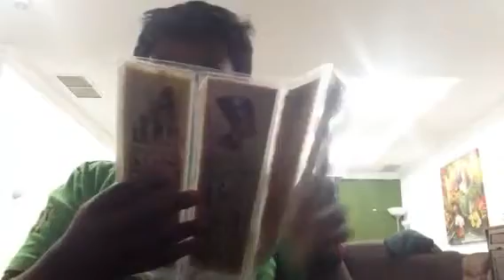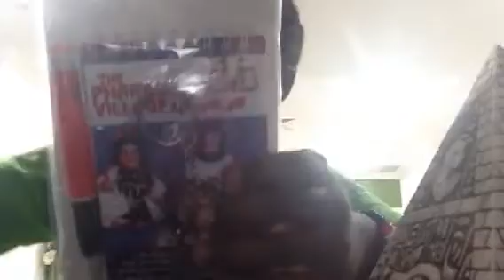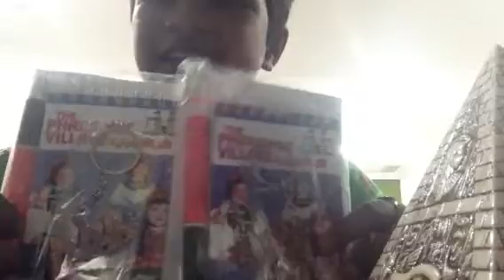Showing the things which I bought from Egypt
I went to Egypt and it was awesome over there